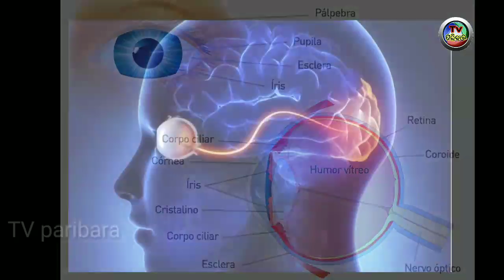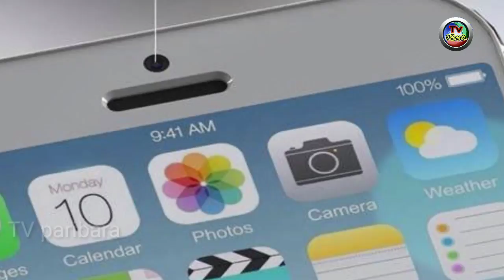ମଣିଷ ଆଖି କେତେ ମେଗାପିକସଲ୍, ଜାଣିଲେ ଆପଣଙ୍କ ଆଶ୍ଚର୍ଯ୍ୟର ସୀମା ରହିବ ନାହିଁ, human eye how many megapixels